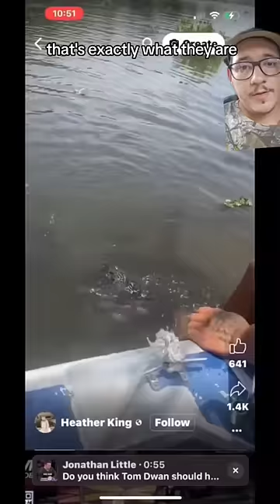Alligators attacks are on the rise, but why?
Alligators are animals to be respected